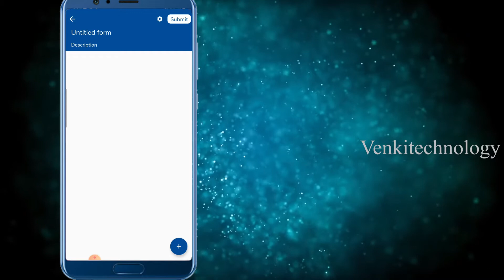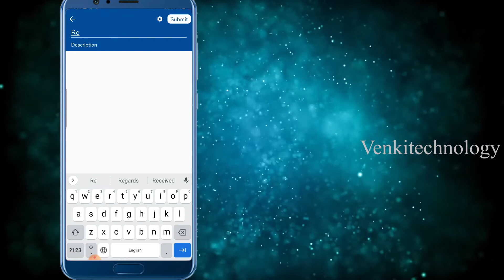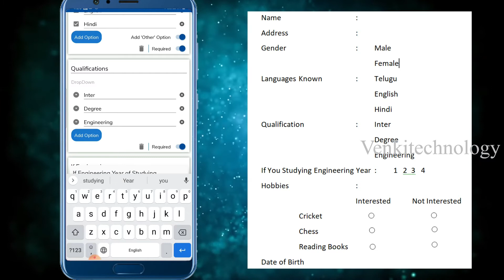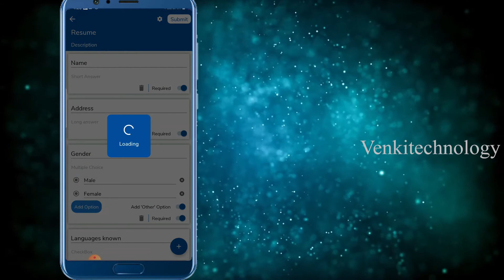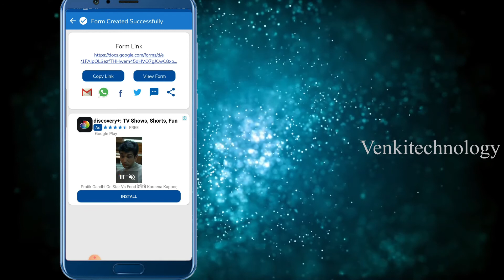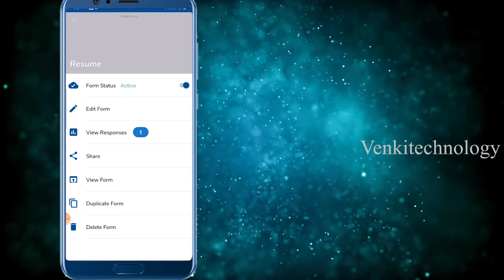How to Create Google Forms in Mobile Easy Process Telugu || Venkitechnology